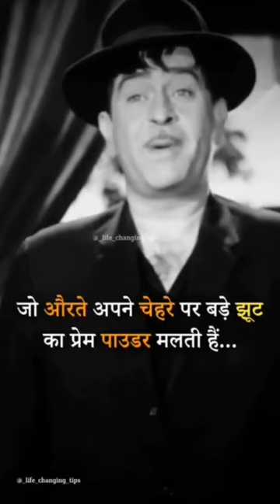The Great Man 😱😱😱 short reel# viral video# good speech# Sunil Verma vlog# 🙏🙏🙏